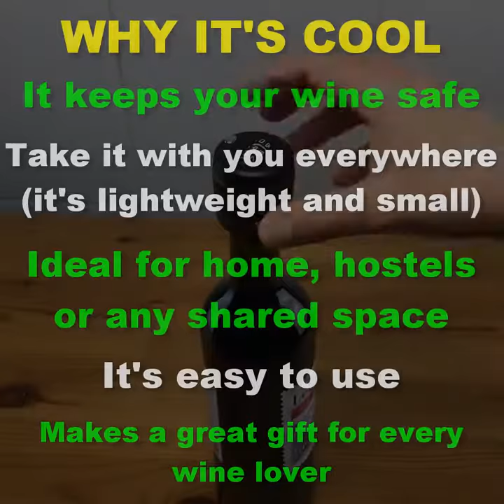Wine Bottle Lock